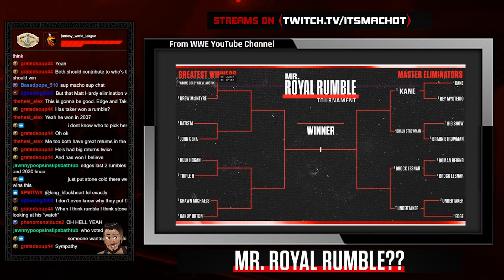Who Is Mr. Royal Rumble, But The Viewers Vote For It..